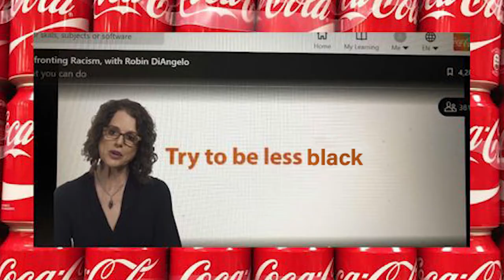"BE LESS BLACK!!" is the message Coca-Cola gives to its employees. Unbelievable!!